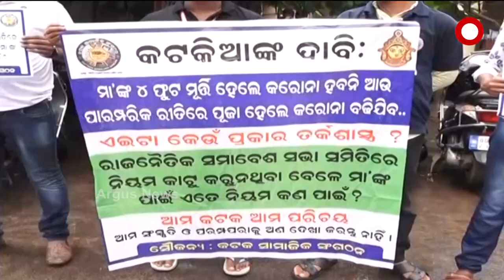Issue on enclosed Worship & The Height of the Idol of Maa Durga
The self-esteem of the people of Cuttack is disrespected by  the state government. Finally, the government bowed to the sentiments of the people and an  important meeting was called after the dispute escalated.